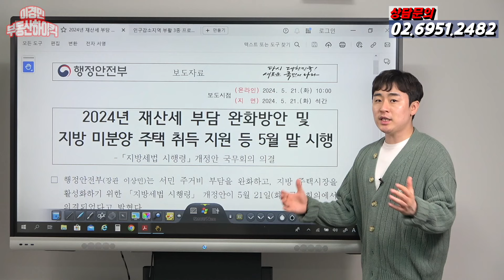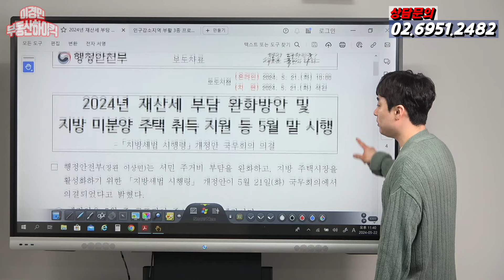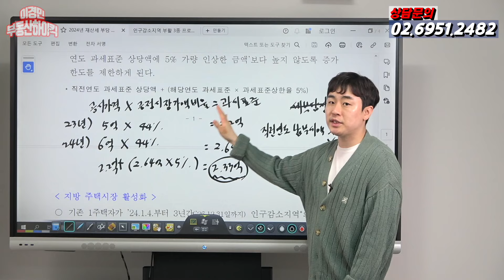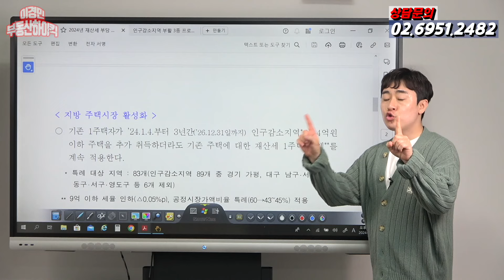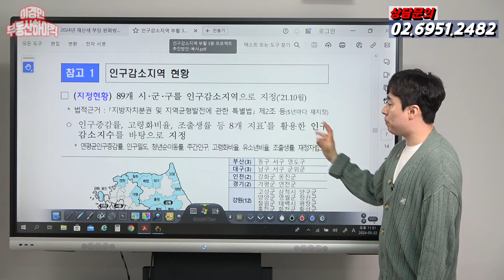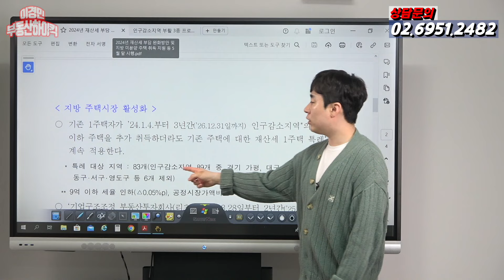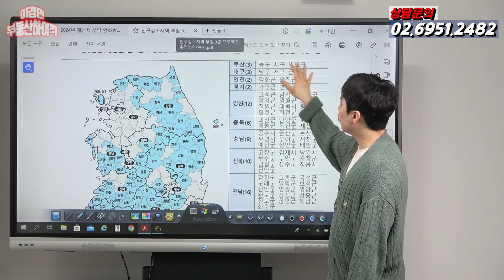1주택자에게 주어지는 선물 | 이경민의 부동산하이킥(부동산 강의)(이경민 부동산 전문가) 재산세 과세표준 상한제 , 다주택자 1주택자 인구감소지역 부동산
1주택자에게 주어지는 선물 | 이경민의 부동산하이킥(부동산 강의)(이경민 부동산 전문가) 재산세 과세표준 상한제 , 다주택자 1주택자 인구감소지역 부동산

주요내용
1.4일 경제정책 방향에 따라 지방세법 시행령 개정안이 입안가결 되어 국무회의 의결되었고
5월 중으로 공포할 예정에 있습니다. 주요 내용은 1주택자 재산세 완화 혜택입니다. 21년 재산세
공정시장가액비율 60%에서 22년 23년 연달아 개정되어 3억이하 43% , 3~6억이하 44% , 6억초과
45%로 적용되었는데 올해도 연장되었습니다. 또한 1주택 9억이하 재산세율 0.05% 인하가 됩니다
그리고 올해 처음으로 도입되는 재산세 과세표준 상한제가 시행됩니다. 집값 반등및 상승과 공시가격 현실화 정책으로 인해 공시가격이 상승되면 세부담이 증가되기에 부담 완화를 위해 상한선을 두기로 했습니다. 직전연도 과세표준에 5% 까지 상한선을 두어 과도하게 상승되지 못하도록 제어하는 제도입니다. 또한 1주택자 인구감소지역 재산세 1주택 특례 혜택도 부여하기로 했습니다. 이전 인구감소지역을 89개 지역으로 발표했는데 이번에는 부산 및 대구, 경기 일부 주요 6개 지역을 제외한 지역으로 개정안이 의결된 것입니다. 그리고 이번에 박찬대 민주당 원내대표가 1주택자 종부세 폐지론을 언급했는데 다주택자와 1주택자 간의 갈라치기 정책안이 될 수 있고 형평성 문제와 공론화 문제로 이번에 바로 시행되기는 어려울 것으로 보입니다. 아마 22대 국회에서 논의가 될 것으로 보여집니다